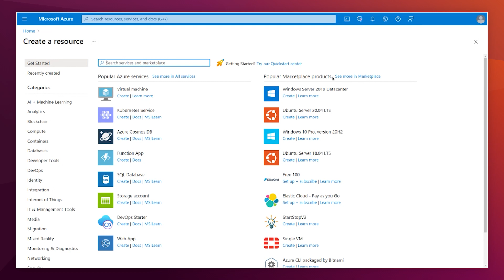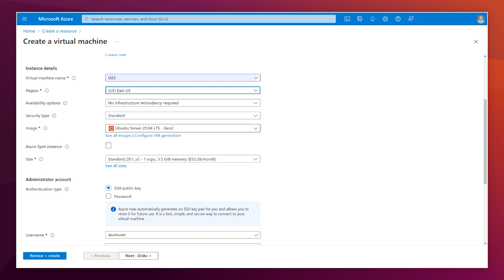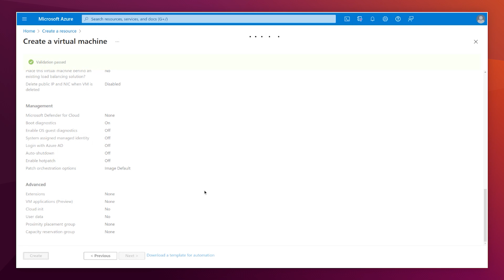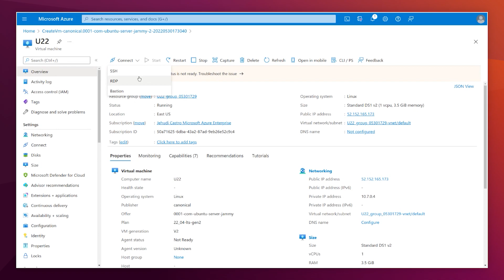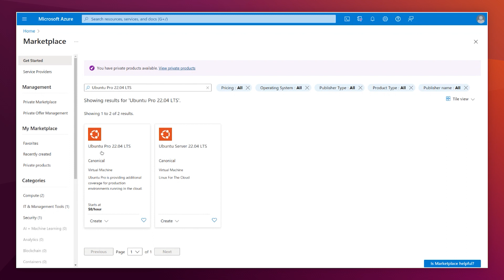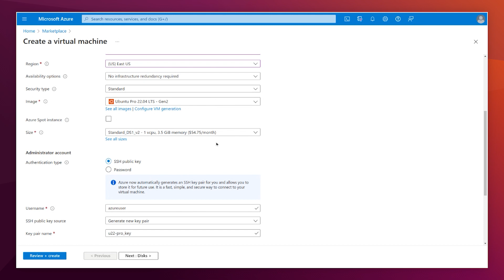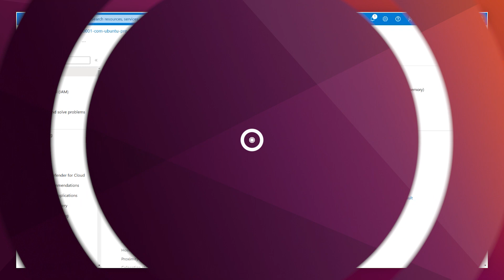How to deploy Ubuntu 22.04 on Azure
‎ On April 2022 we released our newest version of Ubuntu, Ubuntu Jammy Jellyfish, which is now available also on Azure! In this video, we show how you can deploy Ubuntu Server 22.04 LTS and Ubuntu Pro Server 22.04 on Azure.

You can also check what's new on Ubuntu Server 22.04

Already on Ubuntu Pro?